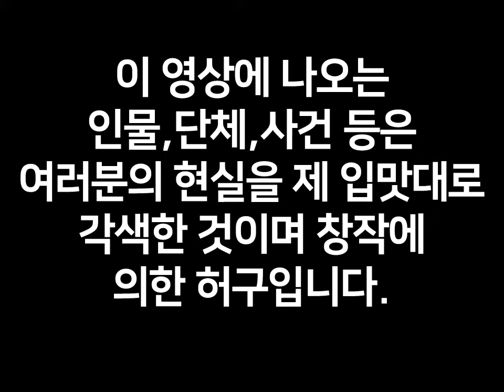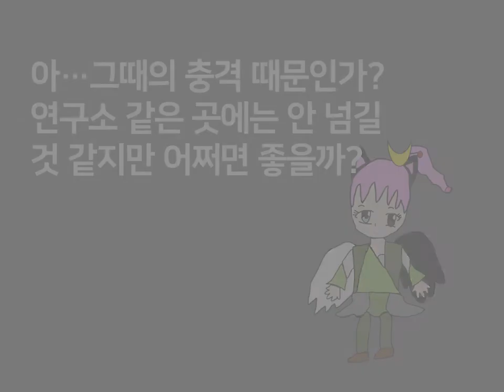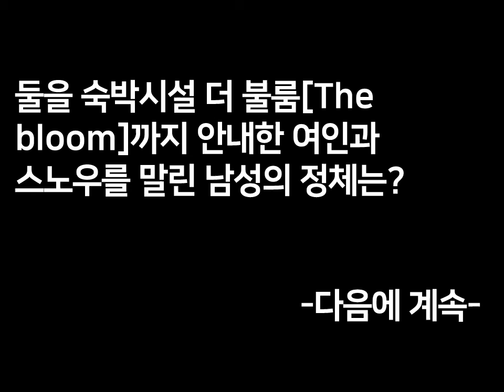이방인(Stranger)3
1.좋은 답 찾기(Find a good answer)
2.엇?(Huh?)

3.어떻게 알았지?(How did you know?)
4.누구냐 넌(Who are you?)

☆인트로 영상 출처(Intro Video Source)☆

The Filling Circle 필링 서클-선생님

☆인트로 음악 출처(Intro music source)☆